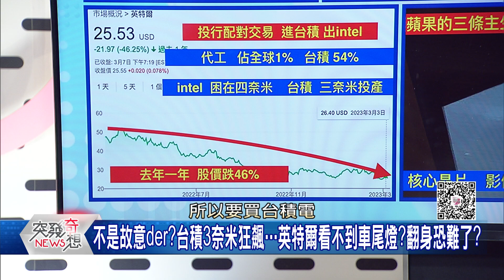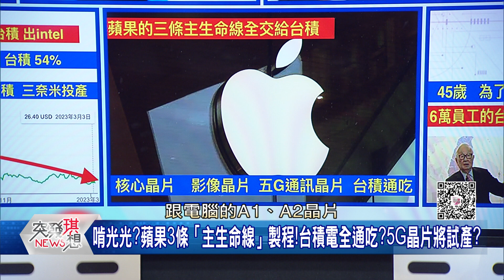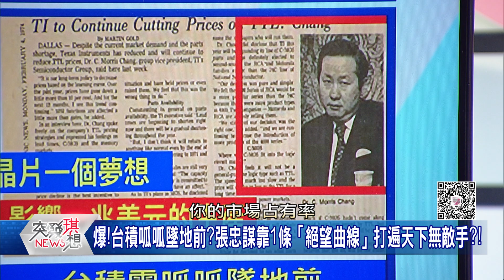精華片段》買不到機台...上海微電子被慘困45奈米!投行賣英特爾股票換台積股票!因這2「心酸理由」...【突發琪想】2023.03.08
下載【年代電視】APP：
iOS平台：